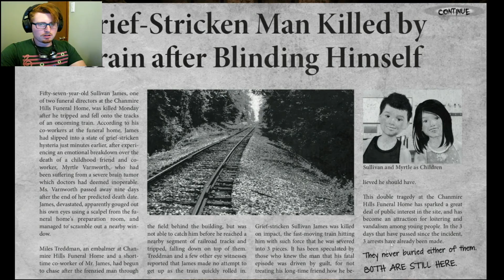Black Rose - 04 - Sullivan James is Coming After You